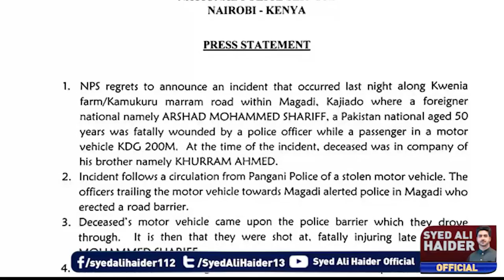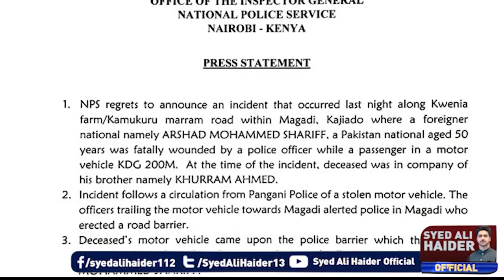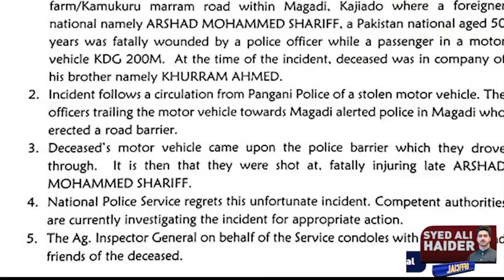Latest updates About Arshad sharif |Detail by syed Ali haider